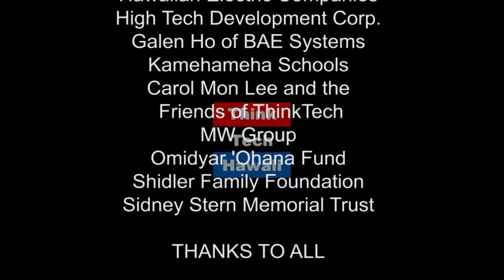Rolling Back Regulations - Trump to Cut Energy Star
What's new in the America's energy sector? Power Up Hawaii host, Raya Salter, shares energy news and analysis.